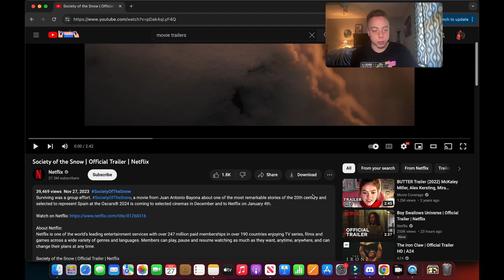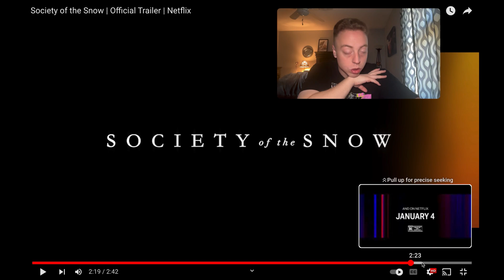"Society of the Snow" OFFICIAL Trailer REACTION!